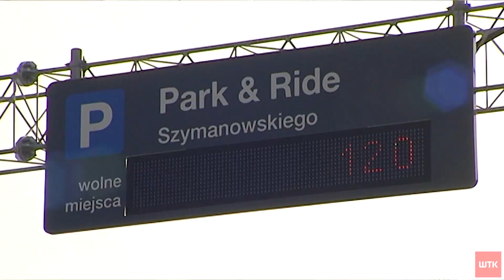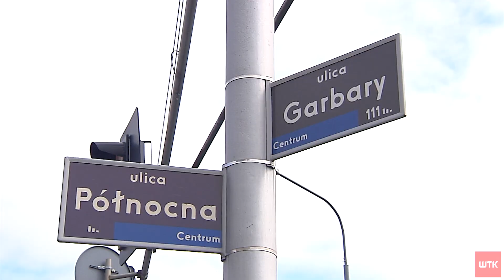Miasto tworzy plan transportowy. Ruszyły konsutacje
Poznań będzie miał nową politykę transportową. Miejscy urzędnicy podkreślają, że to już najwyższy czas, bo dotychczasowa strategia ma ponad 20 lat. A w międzyczasie sporo zdążyło się pozmieniać. Miasto przedstawiło właśnie dokument do konsultacji. Nie ma tam co prawda wskazanych konkretnych tras tramwajowych czy parkingów park & ride, które powinny powstać, ale znalazło się kilka innych, konkretnych ciekawostek.